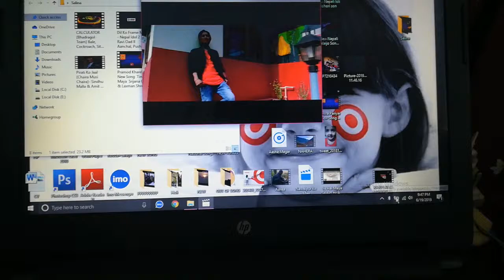Laptop how to Rotate